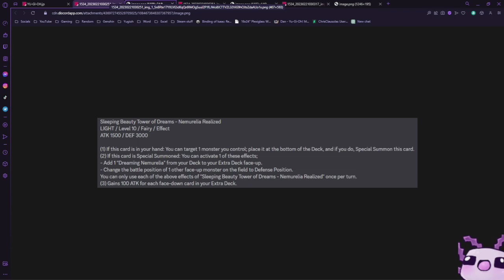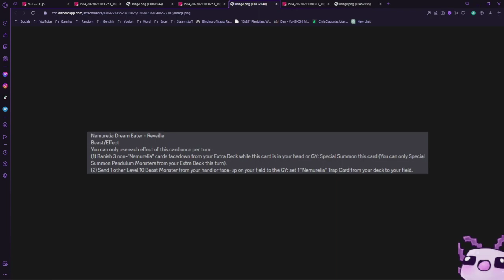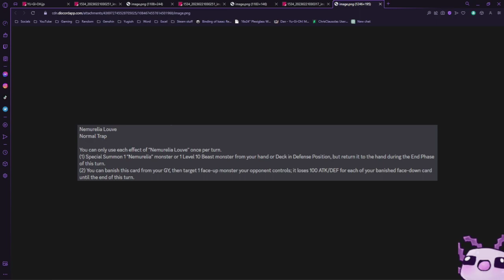Yu-Gi-Oh! More Nemurelia Support | Very Sweet Support